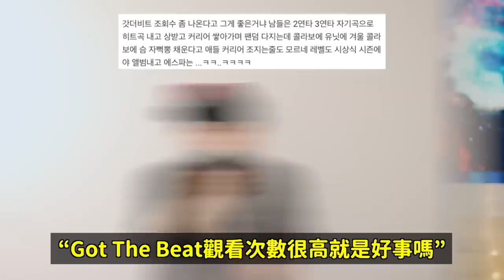SM到底是怎麼了aespa現在不應該這樣吧？粉絲們吐槽的理由/BTS,TXT師弟團取消出道了嗎？｜DenQ